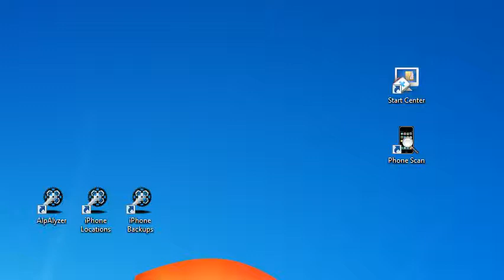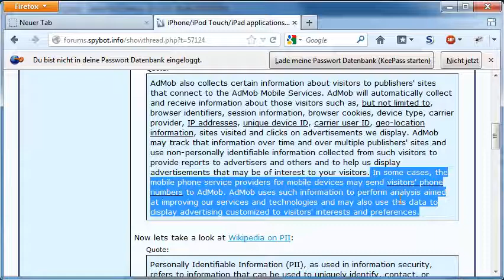[#4] Spybot 2, Feature 2 - Phone Scan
For the nearing release of Spybot 2, we're back on YouTube to demonstrate some of the features you might not know about yet.

Todays topic is smartphone malware. Phone Scan, a part of Spybot 2, scans the local backup of all your iOS applications for tracking software and spyware.